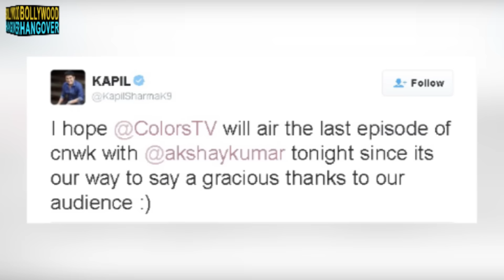Comedy Nights With Kapil FINALE Episode | 23rd January 2016 episode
The finale episode of Comedy Nights with Kapil will be aired on 23rd January 2016 where Kapil Sharma and his mad family along with Akshay Kumar thank all the fans to love their show.